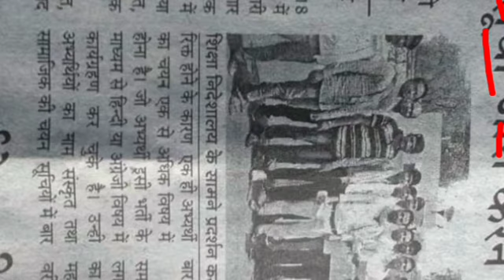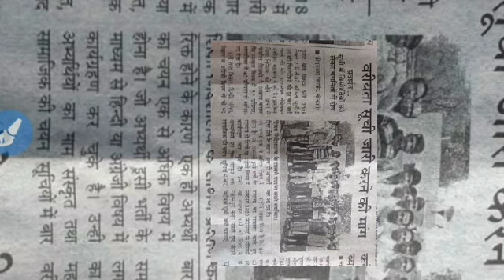reet_level_2_latest_news तृतीय श्रेणी शिक्षक भर्ती 2018 लेवल 2 का मामला...